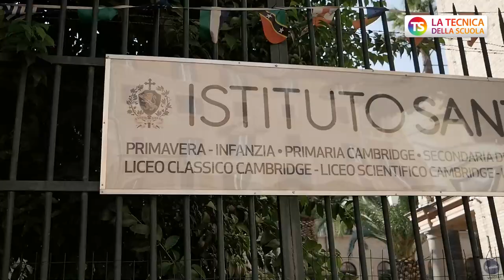Primo giorno di scuola, intervista a Livia Brienza dirigente dell'Istituto Paritario Santa Maria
inizioscuola roma tecnicadellascuola La presentazione quotidiana del Green pass procede senza particolari problemi, nemmeno tra i genitori del primo anno della scuola dell’infanzia che devono obbligatoriamente sostare a scuola anche per ore. Per monitorare gli alunni ora si spera nei test salivari. Mentre il problema da risolvere rimane quello dell’affollamento dei mezzi pubblici. A dirlo alla Tecnica della Scuola è Livia Brienza, preside dell’Istituto paritario Santa Maria di Roma, frequentato da circa 750 alunni dall’infanzia al liceo.